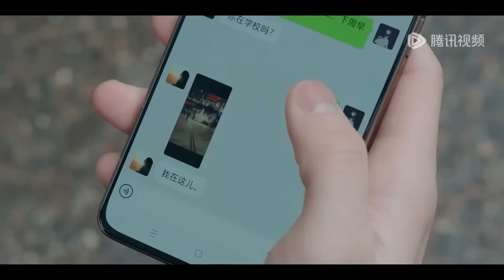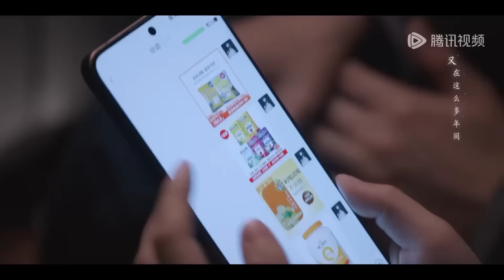趙今麥主動調情要吳磊抱抱，吳磊不再壓抑自己的慾望，抱著她熱吻！【在暴雪时分 Amidst a Snowstorm of Love】中国电视剧